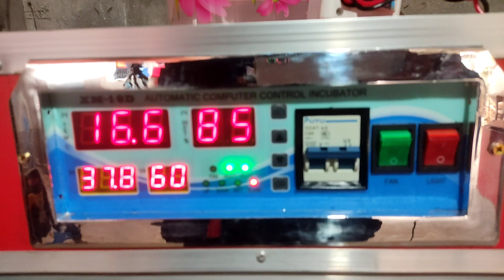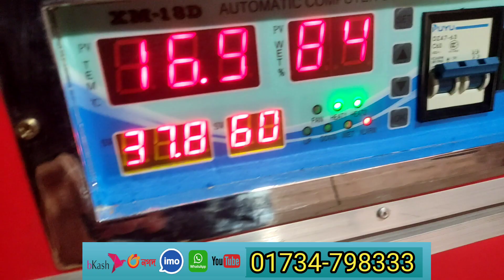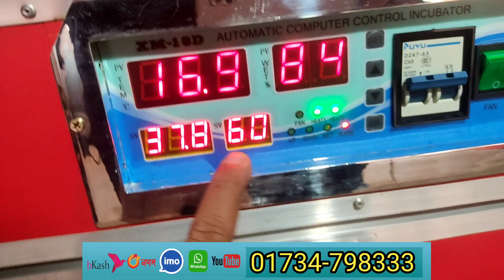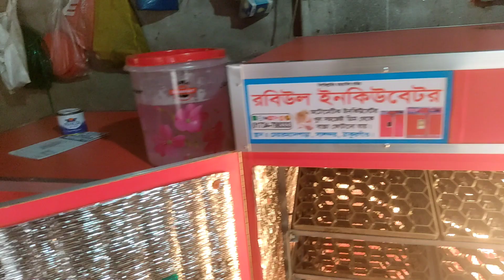অল্প পরিসরে হাঁস মুরগি পালন করে স্বাবলম্বী হোন এবং আপনার বেকারত্ব দূর করুন poultry farming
খুবই সহজেই করতে পারেন ছোট পরিসরে হাঁস মুরগি ও কোয়েল পাখির খামার অল্প পুঁজিতে
শুধু আপনার ইচ্ছে থাকলেই সম্ভব ইনশাআল্লাহ